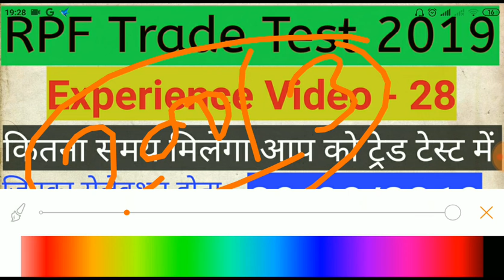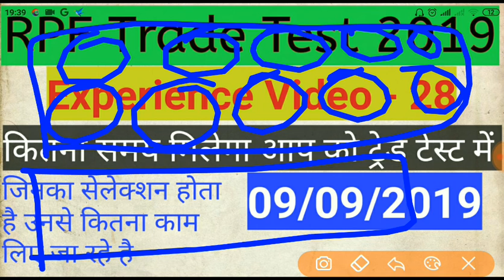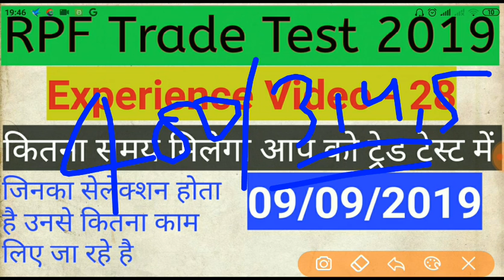RPF Trade test Experience Video 28th||ग्रुप C वालो के लिए important टिप्स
rpf tradeexperiencevideo#rpfancillaryconstablegroupc#rpftradetestgroupC